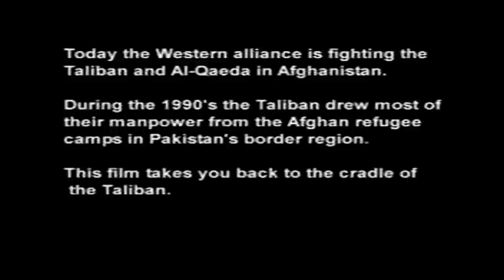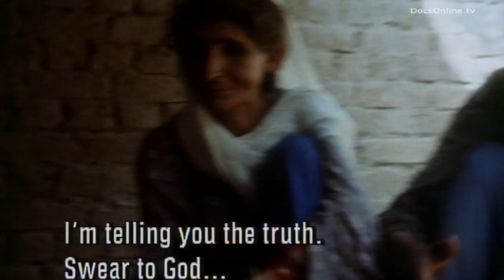Life in Afghan refugee camps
If unavailable in your territory, or if you are interested in other license requests (feature movie, television, documentary, commercial...), please contact MM Filmproducties

If you've read Khaled Hosseini bestsellers A thousand splendid suns or Kite Runner, than the documentary film The Return by Joost Verhey is a must see. The Return takes you back to the Afghan refugee camps in 1989/1990. At the time, the extend of the refugee problem was simply staggering; yet, hardly noticed by the western world. As a one-off situation director and anthropologist Verhey visited several Afghan refugees camps, including Jalozai, in 1989, sketching the problems of those living in these camps.